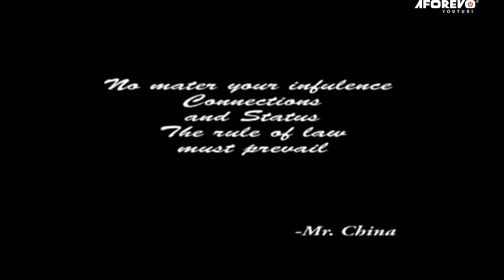PLEASE LEAVE EVERYTHING U DOING & WATCH THIS INTERESTING CLASSIC MOVIE- AFRICAN MOVIES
In This African Nigerian Movie, Richard (Emeka Ike ) a young handsome and successful man is faced with the reality of being an orphan after finding out that the man he calls father is not his real father.

STARRING : Emeka Ike, Juliet Ibrahim,